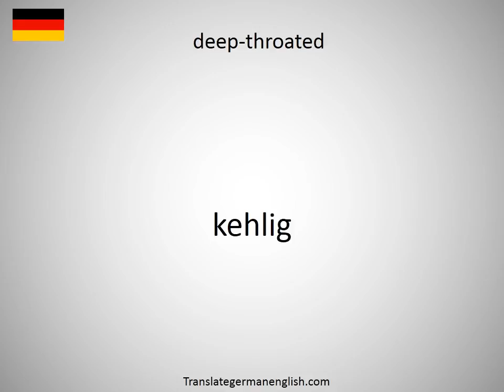How to say deep-snouted pipefish in German?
How to say deep-snouted pipefish in German? Learn the pronounciation deep-snouted pipefish! How to Pronounce deep-snouted pipefish. Expand your vocabulary, learn German words. Practice German online. Use this free pronunciation guide to practice words at a time. Learn German for free. Thank you for viewing, please like or subscribe! hoe om te sê, si të thuash, እንዴት እንደሚናገር, wie sagt man, comment dire, come dire, como dizer, как сказать, nasıl denir, cómo decir, 怎么说, πώς να το πω, hoe zeg je.